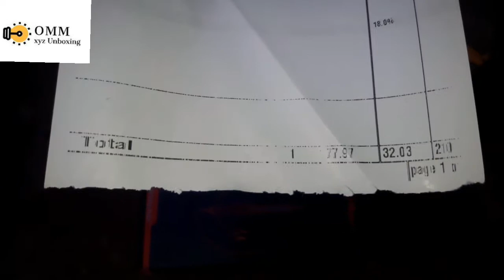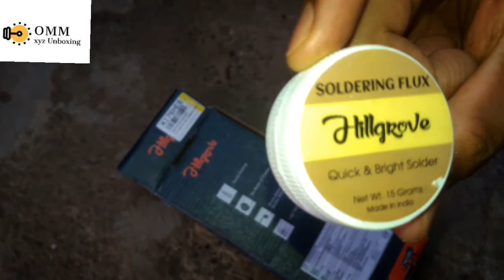Hillgrove soldering iron kit Unboxing/under200 ||full review 😲😲from flipkart#viral_video